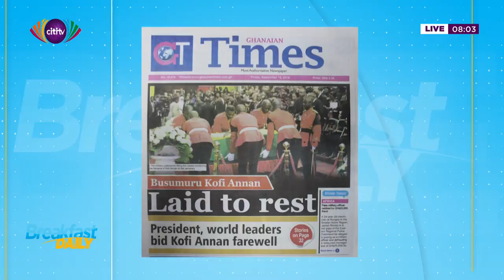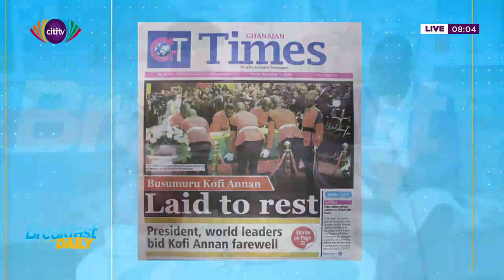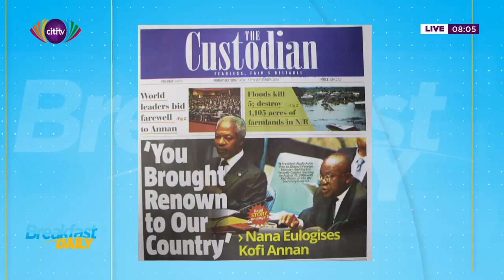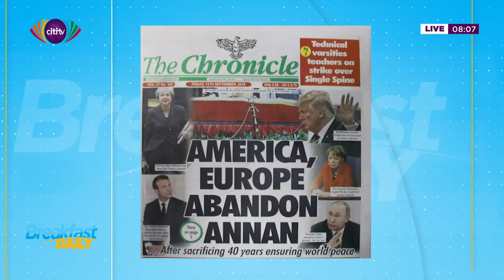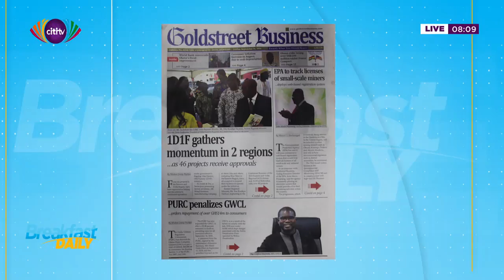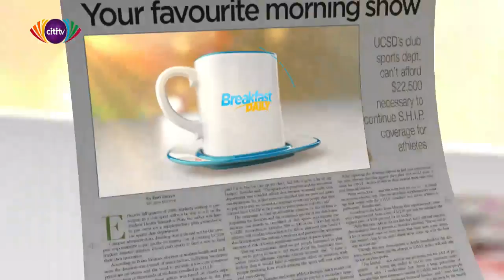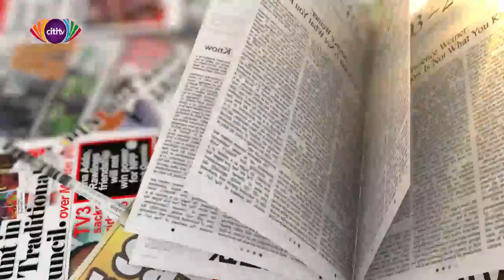News Review on Breakfast Daily (Kamal Deen Abdullai, Kojo Akoto Boateng)